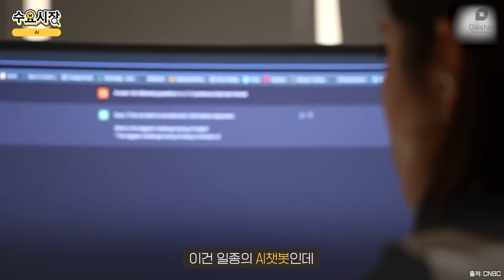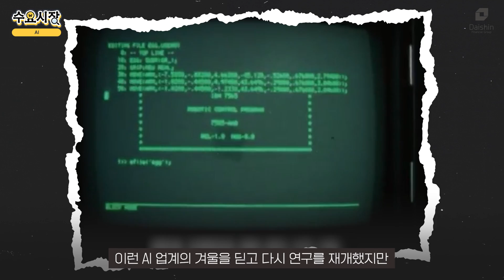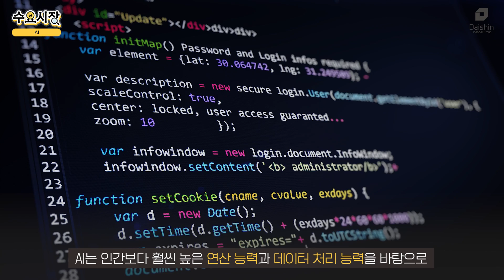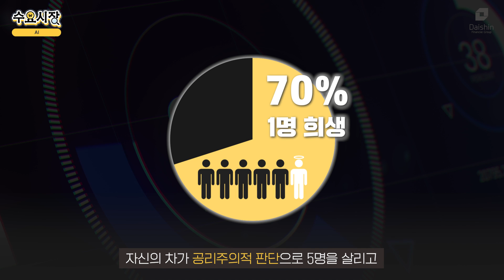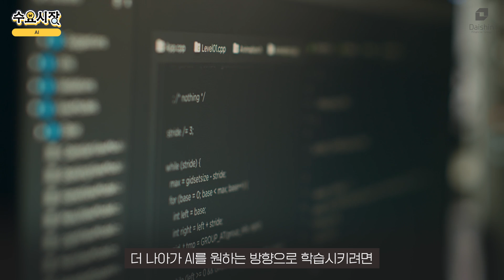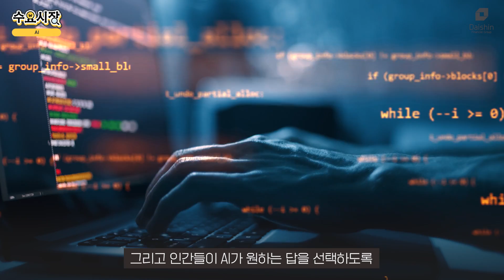인공지능 말을 못 믿는 이유ㅣ수요시장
인공지능이 사진을 만들고, 그림까지 그려버리는 시대
과연 인간의 모든 직업은 인공지능으로 대체가 될까요?
오늘의 수요시장, 인공지능과 신뢰에 관한 이야기입니다.

0:00 Ai를 신뢰해도 괜찮을까?
0:40 Chat GPT와 Ai
2:00 Ai는 누가 사용할까?
3:34 Ai를 믿지 말아라
5:09 충돌 가능성이 큰 Ai와 인간의 판단
6:18 Ai를 어디까지 신뢰할 수 있을까?